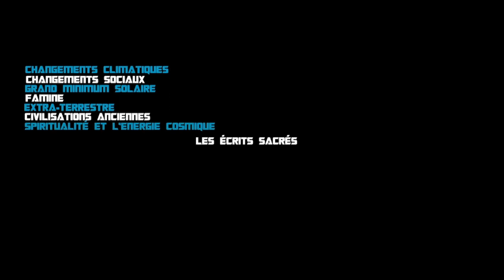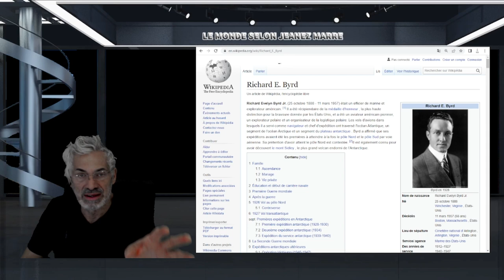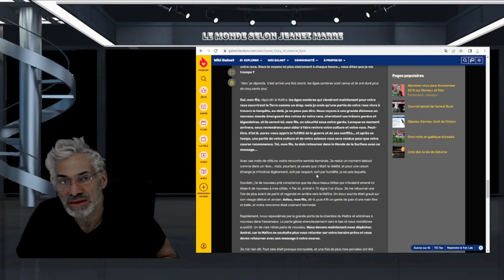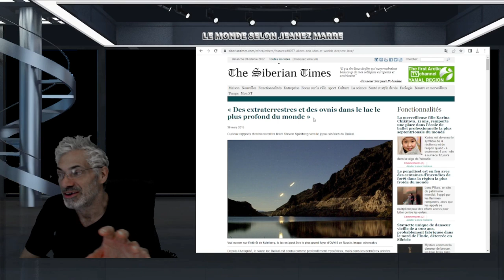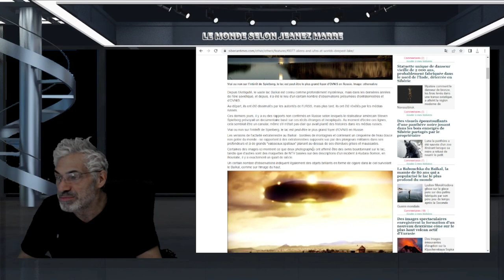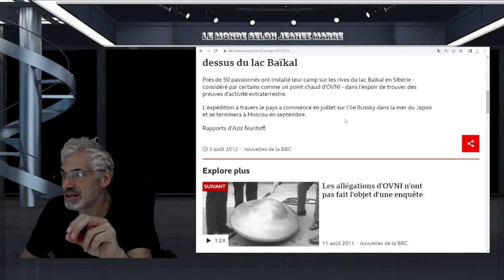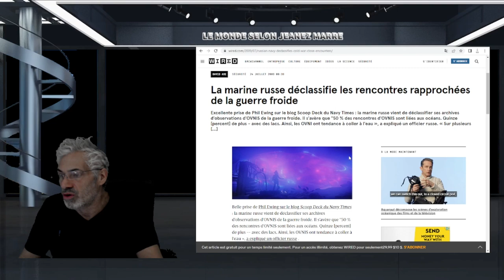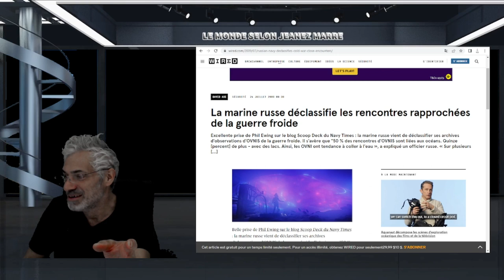UNE ANCIENNE CITÉ EXTRATERRESTRE DE CRISTAL DÉCOUVERTE SOUS L'ANTARTIQUE PAR L'ADMIRAL BYRD.